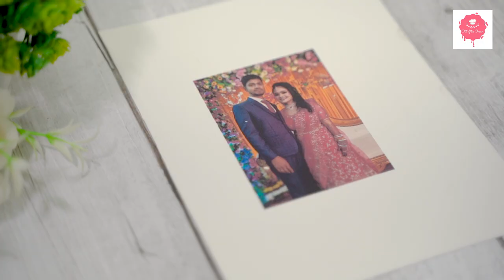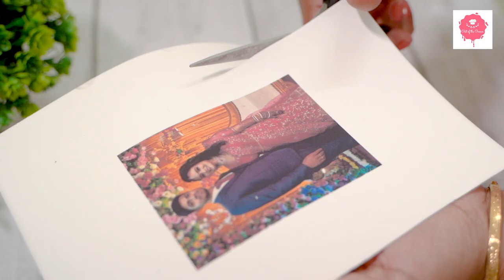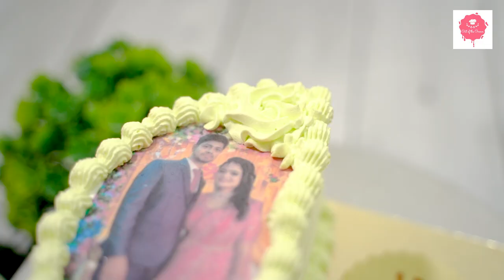Photo Cake | Photo Cake Design | Whipped Cream Photo Cake| Edible Photo Cake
In this video, we will be showing you how to make a stunning photo cake that's perfect for any occasion! Follow our step-by-step tutorial to learn how to create a delicious and beautiful cake that will impress all of your guests. We'll cover everything from baking the cake to decorating it with your favorite photos. Whether you're a beginner or an experienced baker, this tutorial is perfect for anyone who wants to learn how to make a photo cake. So let's get started!

Uses :

Pista Flavored Sponge
Whipped Cream
Butterscotch Crush
Lemon Green food gel color
Edible Photo Print